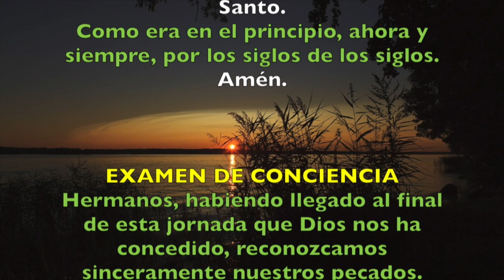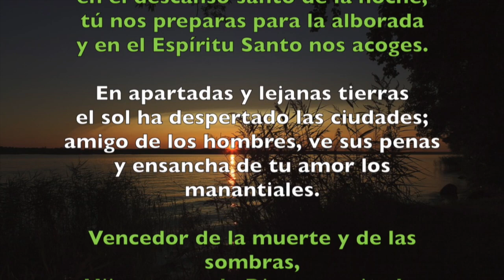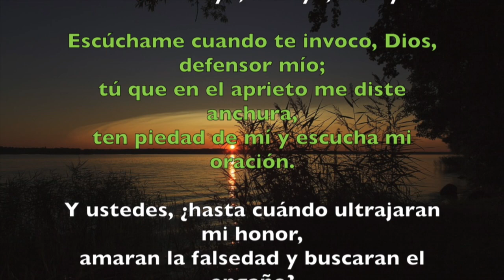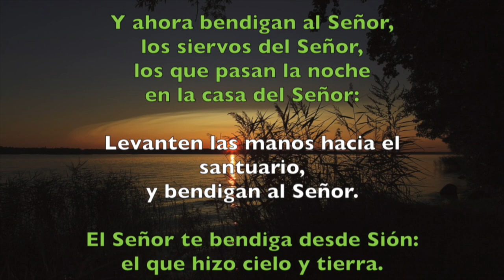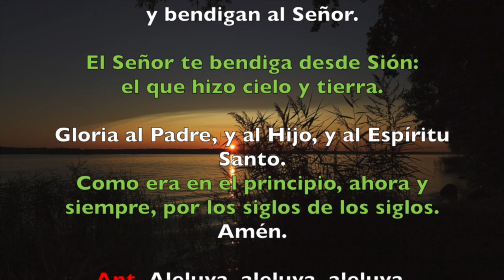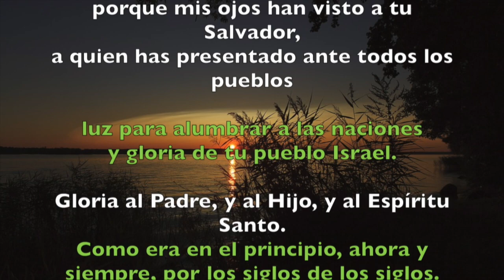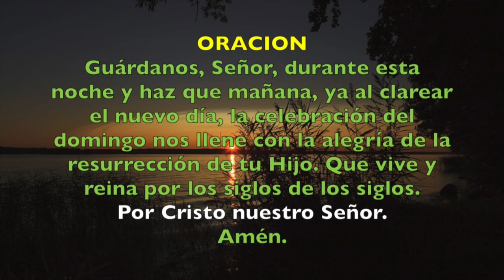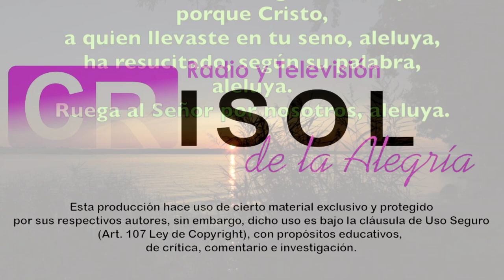Oración de la noche (Completas), SÁBADO 19 DE MAYO 2018 | Padre Sam